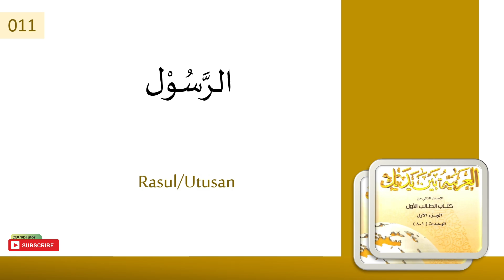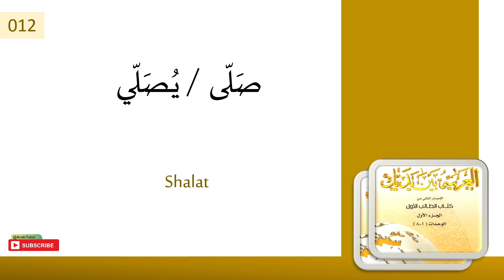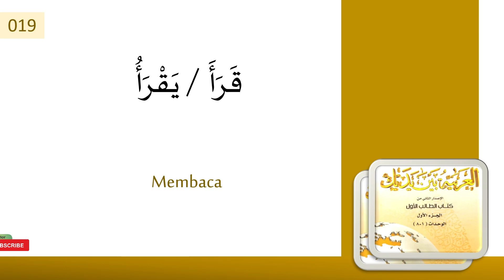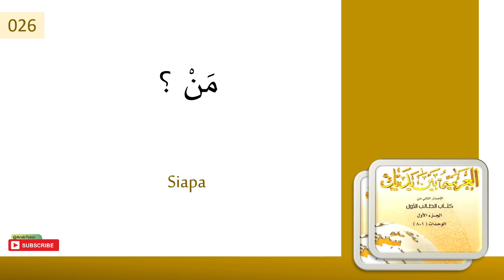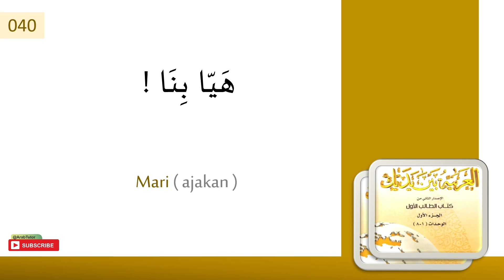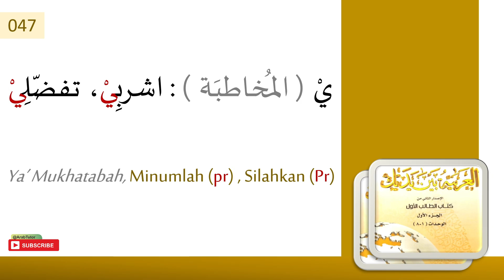MUFRADAT BAB 2 KITAB 1A 'ARABIYAH BAINA YADAIK 48 KOSA KATA BAHASA ARAB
Video KUMPULAN MUFRADAT BERISI 48 KOSA KATA  KITAB 1A 'ARABIYAH BAINA YADAIK BAB 2 DENGAN TEMA KELUARGA (الأسرة)  @ArabTutor